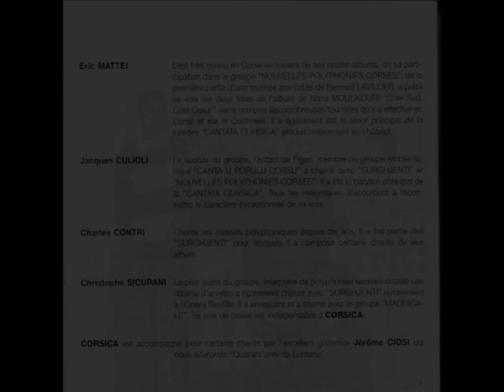Le Groupe Corsica - Eramu In Campu (paroles et livret) 1999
(Traditionnel)Le Groupe Corsica : Eric Mattei, Jacques Culioli, Charles Contri, Christophe Sicurani, Jérôme Ciosi. Album, Parte è Vultà. ref:LCS RG 002LCS . producteur Gérard Roboly. Année : 1999 --
paroles---
Eramu in campu,
D'amore graditu duve fra i fiori
Circava più bella

Eu sentiva, Un falzu gridu è mi sembrava
Che pussi un accela

Eu guardava,
Da dove veniva è vidi frà i fiori
Dormir' una dea

Sappiate o bella,
Che son' accidore è chi gli ucelli
Fugiti li pigliu.

--Livret---
48 minutes de rêve, de plaisir, de voix exceptionnelles venues du nord de la Corse. Un répertoire à la fois authentique et novateur dans les arrangements vocaux font de CORSICA un groupe qui ne peut laisser indifférent. Aujourd'hui, le groupe, composé de cinq personnes, n'en finit plus d'étonner. Chacune de leur représentation est chargée d'émotion et l'impressionnant répertoire, à la mesure de leur talent, permet de découvrir des interprétations originales, pures et envoûtantes.
CORSICA est accompagné pour certains chants par l'excellent guitariste Jérôme CIOSI qui nous interprète "Quarant'anni da Luntanu".

Christophe SICURANI Le plus jeune du groupe, interprète de polyphonies sacrées depuis une dizaine d'années a également chanté avec "SURGHJENTI" notamment à l'Opéra Bastille. Il a enregistré et a tourné avec le groupe "MADRIGA-LE". Sa voix de basse est indispensable à CORSICA.

Charles CONTRI Chante les messes polyphoniques depuis dix ans. Il a fait partie des "SURGHJENTI" pour lesquels il a composé certains chants de leur album.

Jacques CULIOLI Le sudiste du groupe, l'enfant de Figari, membre du groupe emblématique "CANTA U POPULU CORSU" a chanté avec "SURGHJENTI" et "NOUVELLES POLYPHONIES CORSES".
Il a été le baryton principal de la "CANTATA CORSICA". Tous les mélomanes s'accordent à reconnaître le caractère exceptionnel de sa voix.

Eric Mattei : Déjà très connu en Corse au travers de ses quatre albums, de sa participation dans le groupe "NOUVELLES POLYPHONIES CORSES", de la première partie d'une tournée aux cotés de Bernard LAVILLIER, a prêté sa voix sur deux titres de l'album de Nana MOUSKOURI "Côté Sud, Côté Cœur", sans compter les nombreuses tournées qu'il a effectué en Corse et sur le Continent. Il a également été le ténor principal de la célèbre "CANTATA CORSICA" produit notamment au châtelet.

Enregistré et mixé au studio LCS :
1, avenue Cagnoli - 06100 NICE. Tél. : 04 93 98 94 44
Producteur : Gérard ROBOLY
Remerciements à AESD International : Matériel acoustique.
Prise de son et mixage : Fred ALLAVENA
Conception pochette : Jacques MARÉ
Management: Dominique DE FRANCESCHI
14, rue St Pons - 13002 Marseille. Tél. : 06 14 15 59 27
Photographies : LCS et CORSICA
Basse :
Jérôme CIOSI
Clavier :
Fred ALLAVENA
Guitare :
Jérôme CIOSI
Accordéon (PARTA Ê VULTÀ): Elizabeth MILLARD
Percussions (PARTA E VULTA): Serge ROBOLY
Arrangements (PARTA E VULTA) : Fred ALLAVENA